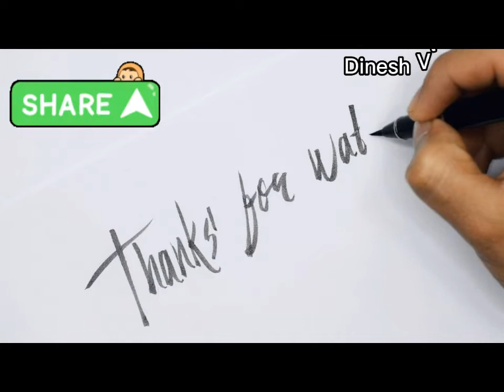WEDDING එක ලඟද.මෙන්න photo shoot walata ලස්සන තැනක්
DinnaVlogs වෙඩිමෙ photo shoot එකට කියාපු place එකක්.